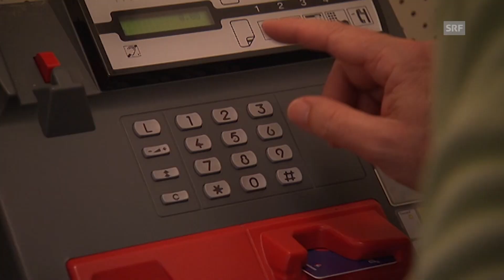Fredi am Ärztetelefon | Giacobbo / Müller | Comedy | SRF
Fredi probiert das neue Ärztetelefonsystem aus und trifft dabei auf ganz alte Bekanntschaften.